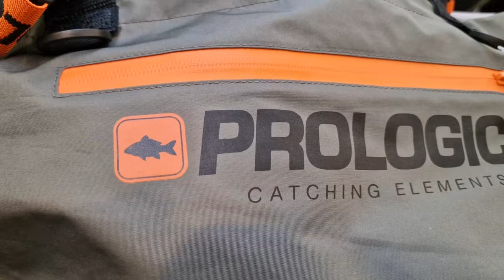Den Bosch - Die größe Carpshow in der Welt. robinillner karpfen #2024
Die größte Angelmesse der Welt öffnet 2024 ihre Tore in den Bosch, Niederlande. Hier strömen täglich mehrere 1000 Besucher in die vielen großen Hallen. Ein Spektakel das einzigartig ist. Angelfirmen aus ganz Europa präsentieren sich und Ihre Neuheuten. Sogar ein indoor-See für Futterboote ist aufgebaut. Wer sein Hobby liebt, darf diese Messe der Superlative nicht verpassen. Ich nehme dich mit, präsentiere dir viele Neuheuten, fange Meinungen von Besuchern ein und führe dich hinter den Kulissen spazieren. Auf geht’s zur biggest Carpshow in the Worls!

Schneller meine Videos finden? Kein Problem!